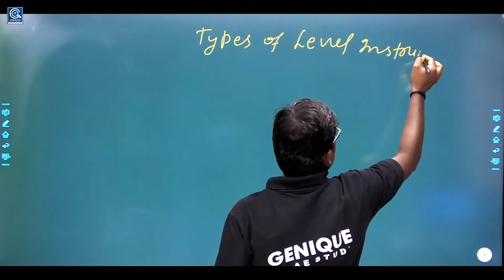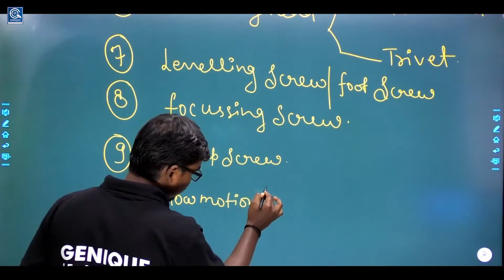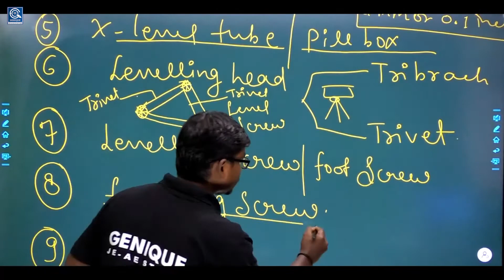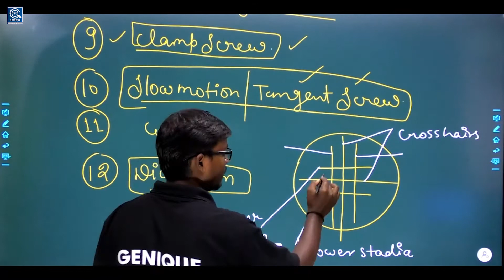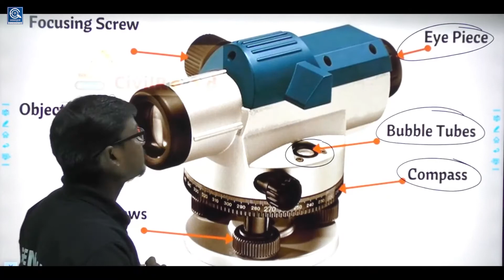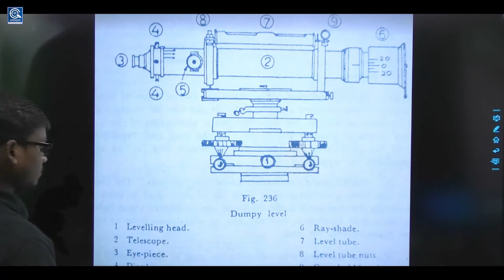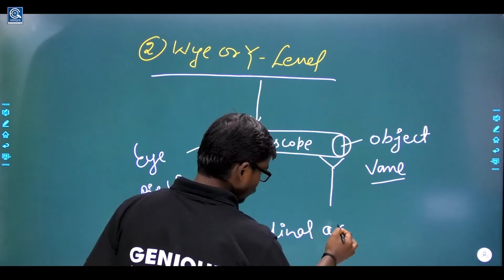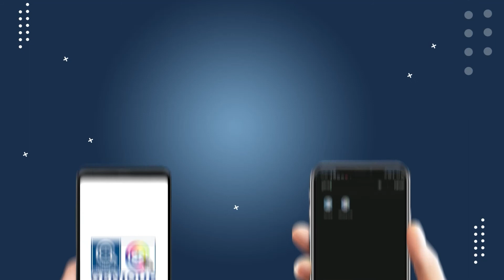Lec 45 II Types Of Level Instrument II Civil & Mechanical II SSC JE /UPSSSC-JE / RRB / UPPCL/UPRUVNL